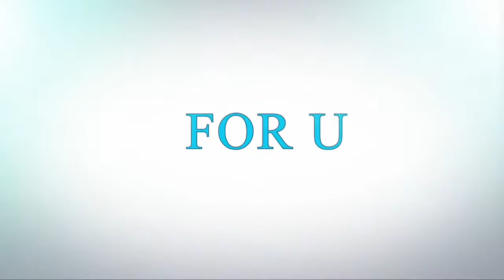15 Most Successful Dance Choreographers in Bollywood